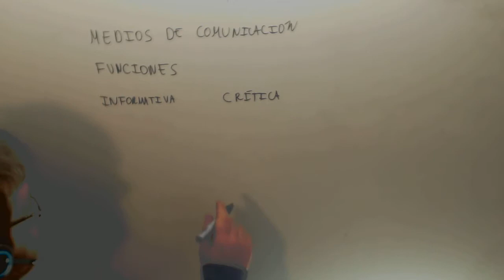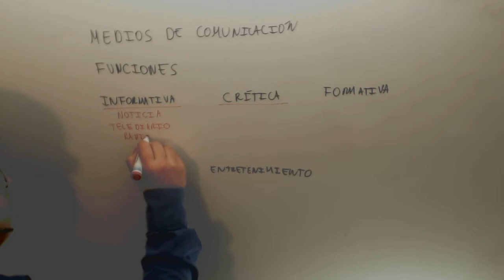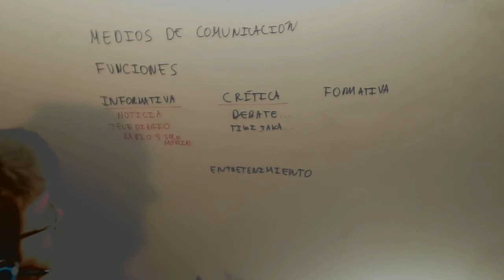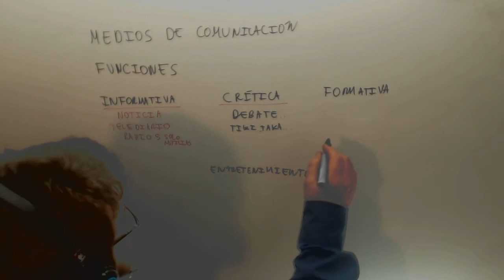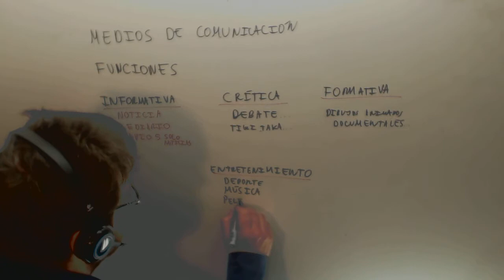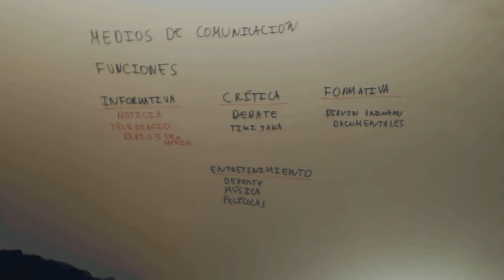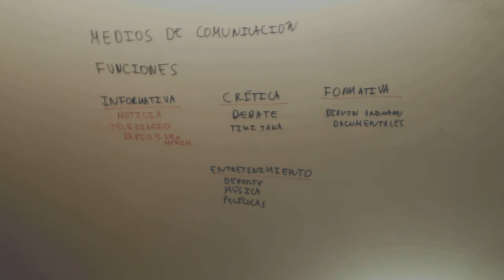Funciones de los medios de comunicacion Lengua Acceso CFGS Academia Usero Estepona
Funciones de los medios de comunicacion Lengua Acceso CFGS Suscríbete a nuestro canal en Youtube para ayudarnos a seguir creciendo Academia Usero en Estepona, el centro de formación con más vídeos en Internet del Mundo presenta